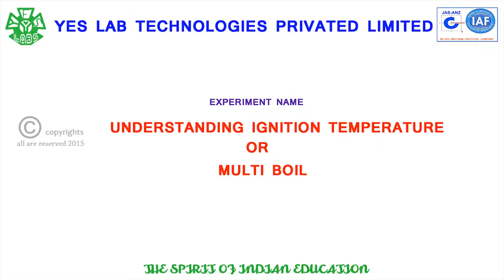UNDERSTANDING IGNITION TEMPERATURE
REPRESENTING ABOUT IGNITION TEMPERATURE